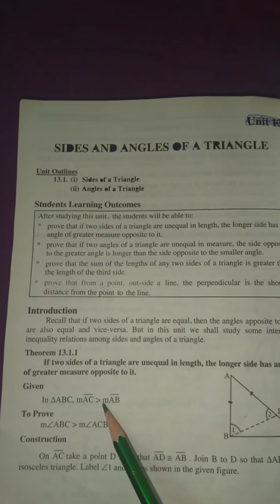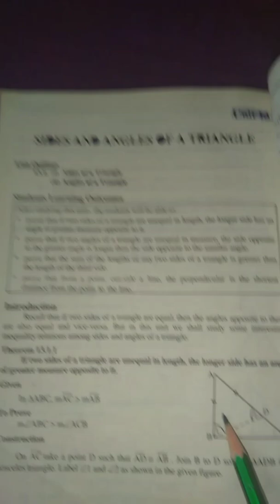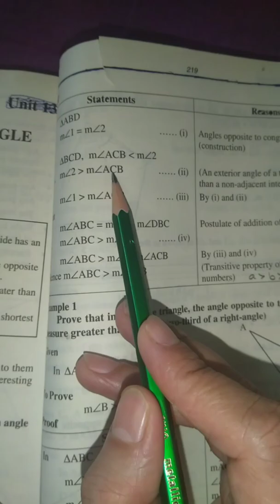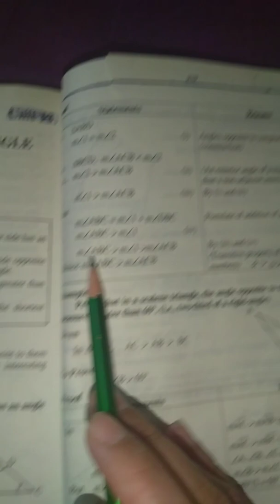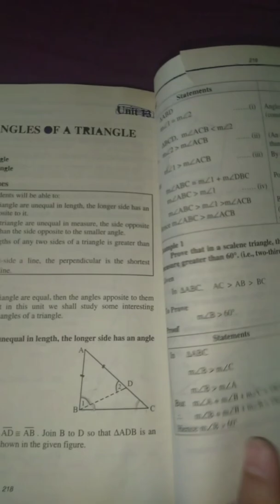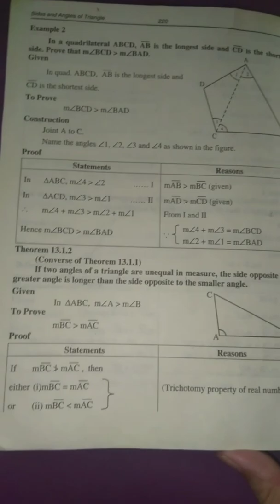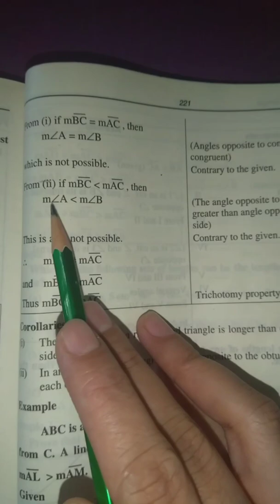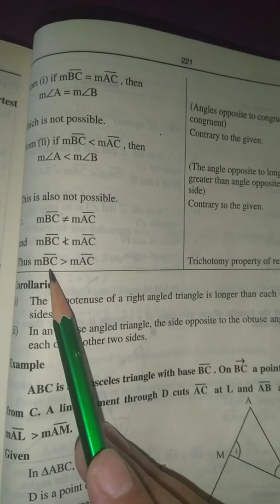Maths 8th & 9th. Unit # 13. Theorem 13.1.1-13.1.2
Sides and Angles of triangle